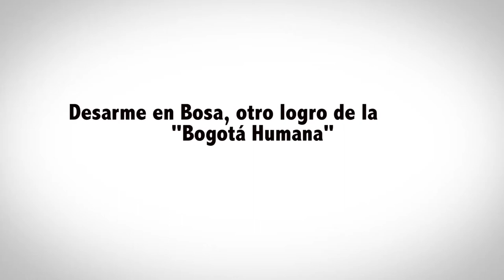Desarme en Bosa, otro logro de la 'Bogotá Humana'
En el marco de la política del amor, que viene desarrollando la “Bogotá Humana”, las jornadas de desarme voluntario se extienden a otras localidades de la capital.
 Esta vez los habitantes de Bosa dirán 'Sí al desarme ciudadano'